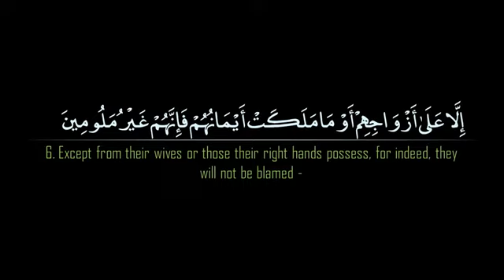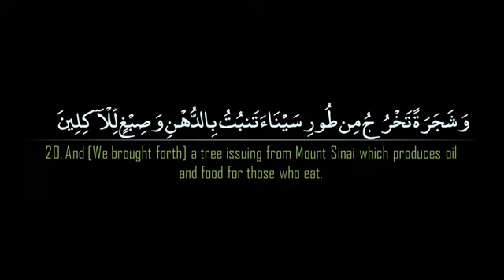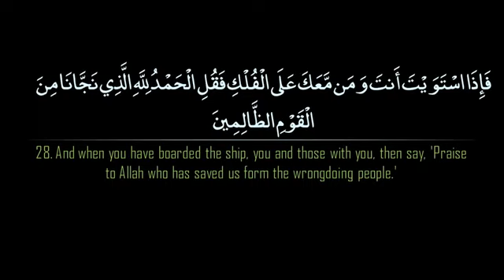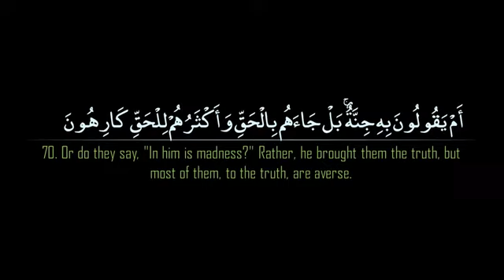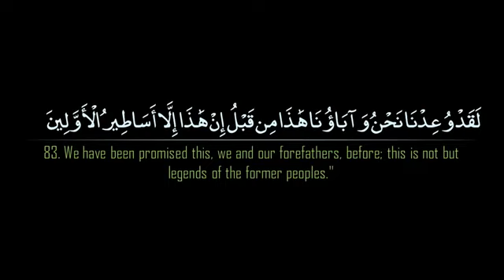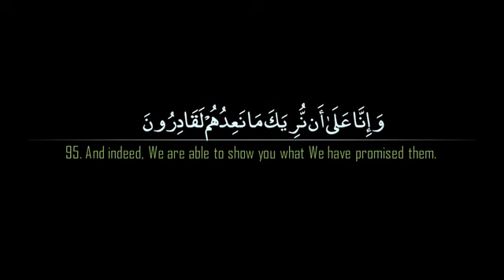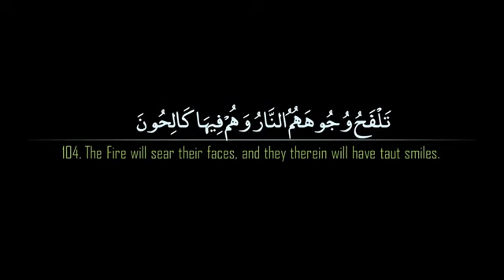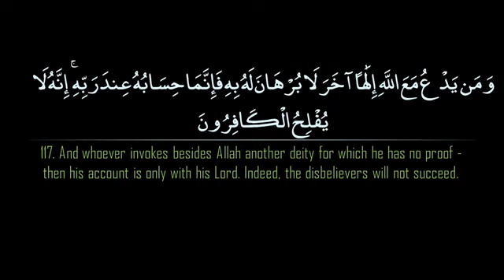Surah Mu'minun - Fawaz al Ka'bi سورة المؤمنون فواز الكعبي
Fufill the verses of Allaah in this Surah, and you will inherit Firdaus